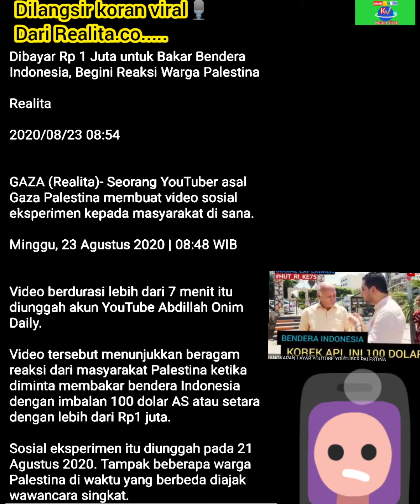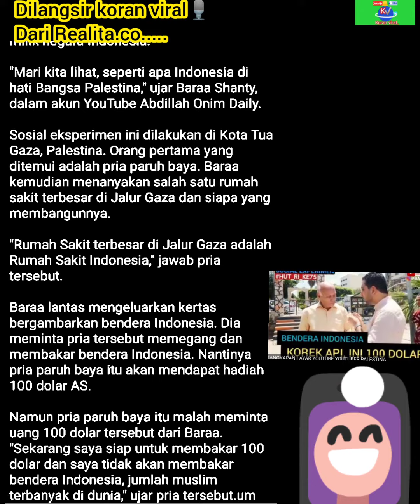BAKAR BENDERA INDONESIA ORANG PALESTINA TIDAK MAU.